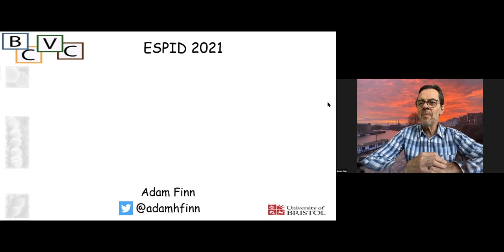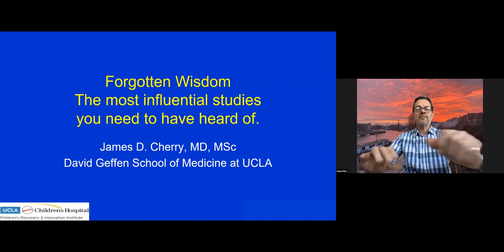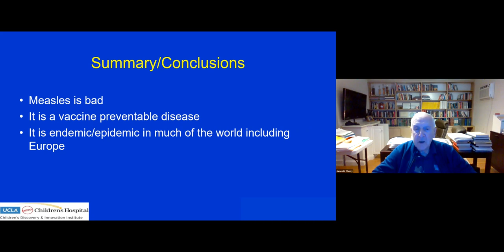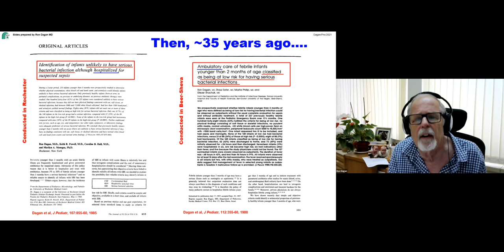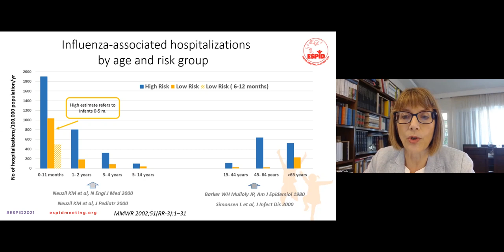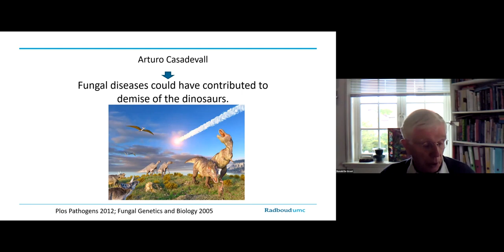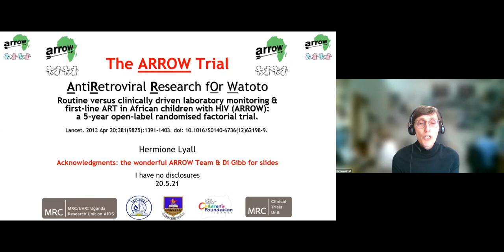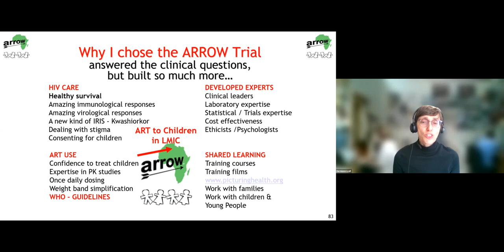ESPID 2021: Forgotten Wisdom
We asked six senior ESPID members which publication had the strongest influence on their way of scientific thinking or their clinical practice.